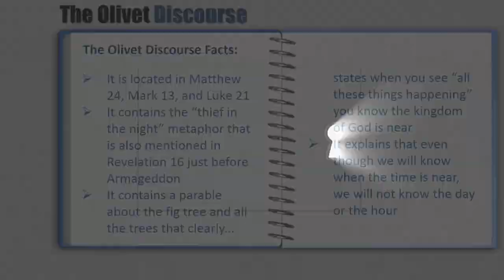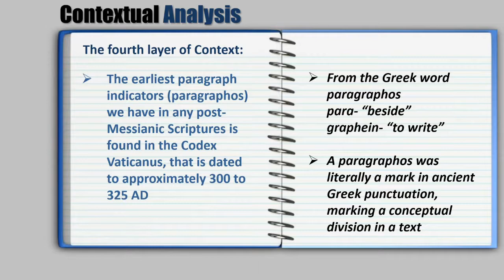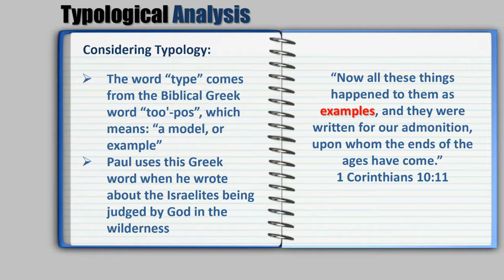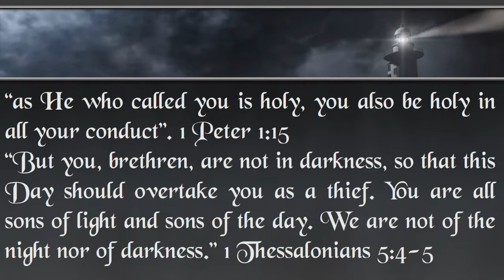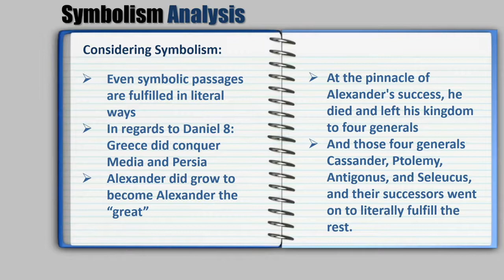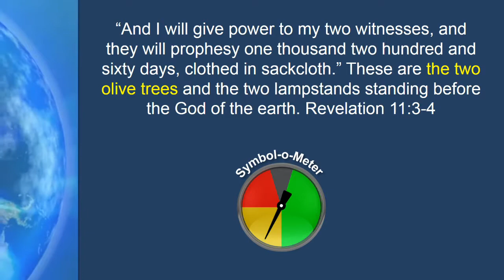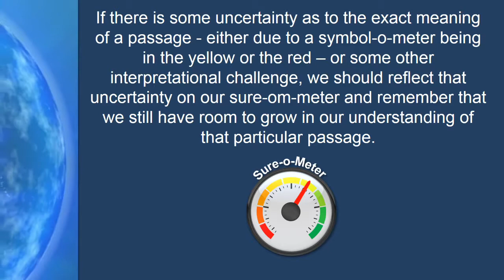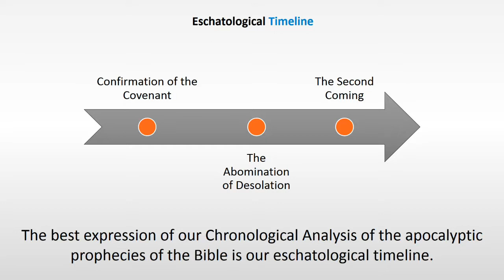Keys of Interpretation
We search for Truth in the Holy Scriptures like a poor man would hunt for treasure! So we seek to use every tool we can find to understand the pure, unadulterated meaning of each and every passage, like newborns who need to feed on every word that proceeds from the mouth of our God! And because we treasure every single word, and live by them all; we seek after a literal, word for word understanding that does not add to, or take away from one little letter of the holy writings!  And if you have the same mindset, we invite you to join us to discover how you can unlock the one true meaning the Holy Spirit intended you to comprehend!